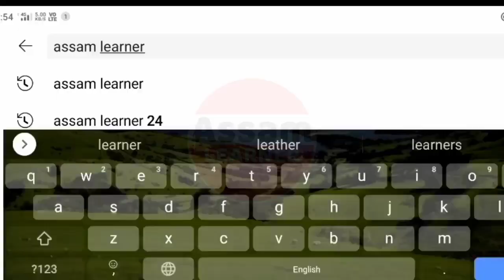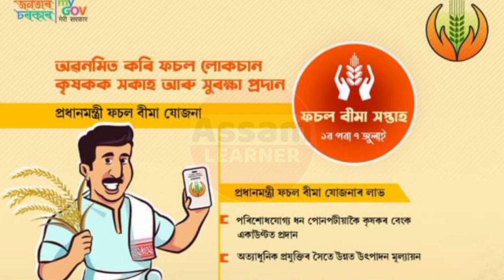Fasal Bima Yojana Assam || Pradhanmantri Fasal Bima Yojana Assam || Pmfby Apply Online 2022 Assam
Assam Fasal Bima Yojana Full Details
Assam New Bima Yojana
Fasal Bima Yojana Full Details in Assamese

(1) fasal bima yojana assam
(2) pradhanmantri fasal bima yojana assam
(3) pmfby apply online 2022 assam
(4) pmfby scheme assam
(5) fasal bima assam,fasal bima online assam
(6) fasal bima online kaise kare assam
(7) pradhan mantri fasal bima yojana assam
(8) pmfby assam,pmfby yojana assam
(9) assam new scheme
(10) assam new yojana
(11) assam learner
(12) assam new asoni
(13) assam notun khobor
(14) notun asoni assam